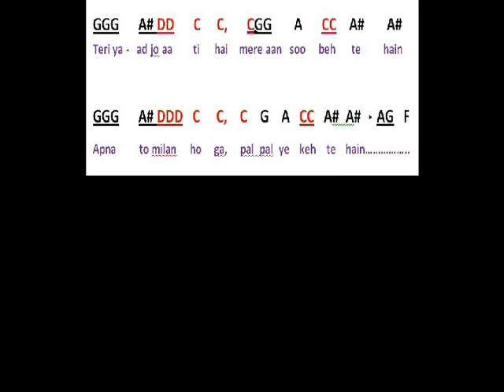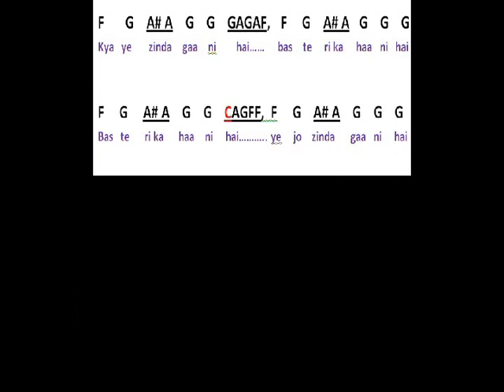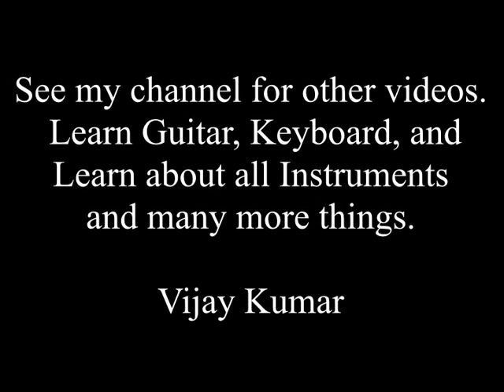Chaaha hai tujhko chaahoonga har dam keyboard lesson part 1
If any mistakes in the notes,  Pl. check  with my instrument playing and correct it. And let me know also.
Chaha hai tujhuko chahunga hardaham ( Movie Mann) keyboard lesson with easy notes.